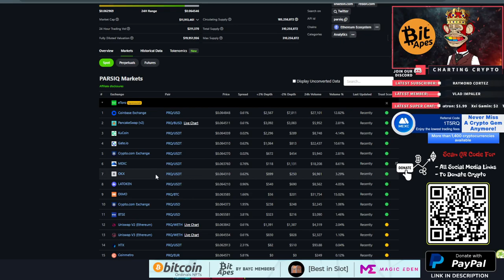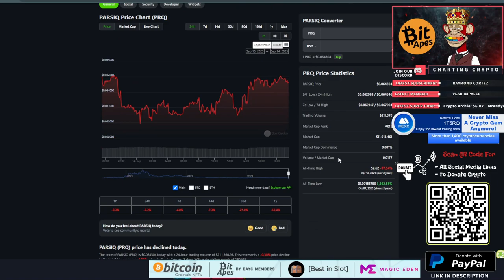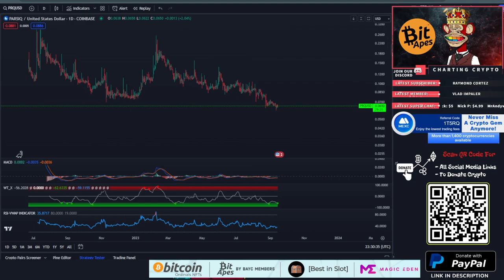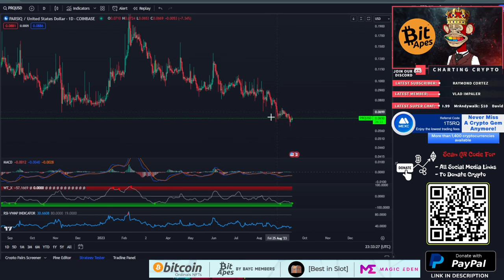PARSIQ - PRQ Crypto Price Prediction & Technical Analysis September 2023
PARSIQ - PRQ  Crypto Price Prediction and Technical Analysis September 2023